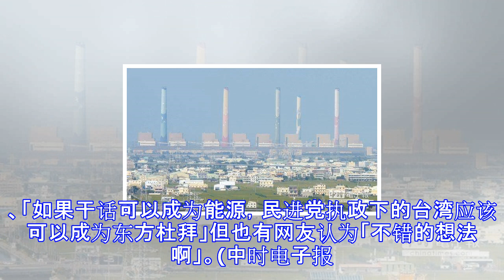全台健身房抵1电厂 梁文杰推人体发电遭嘘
全台健身房抵1电厂 梁文杰推人体发电遭嘘 蔡政府主打「2025非核家园」，为实现承诺，提高火力发电，牺牲民眾健康！而当初主妇联盟在反核大游行所举的横幅标语「用爱发电」，也成网友狂酸蔡政府的非核家园。显然用爱发电不够，民进党台北市议员梁文杰在脸书表示，每到健身房就会想，因为吃太多而到这里消耗能量，不能不说是荒谬的浪费。若健身房机器能接发电机，藉人体动能来发电，全国的健身房加起来也许能抵得过一座电厂，遭网友嘘。 看破民进党 马英九这句话被讚爆 马英九称台诈骗犯送陆审判 网喊支持关到漏尿 梁文杰提到「每次到健身房我就会想，因为吃太多而到这里消耗能量，不能不说是荒谬的浪费。假如健身房的每一台机器都能连...